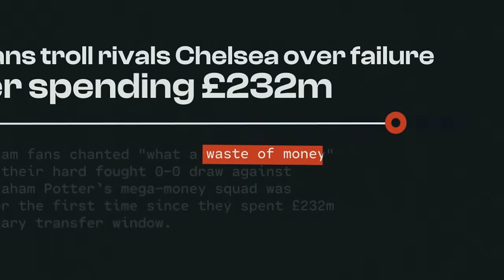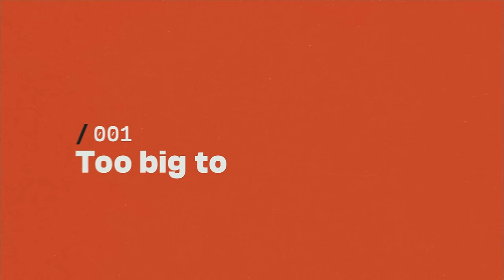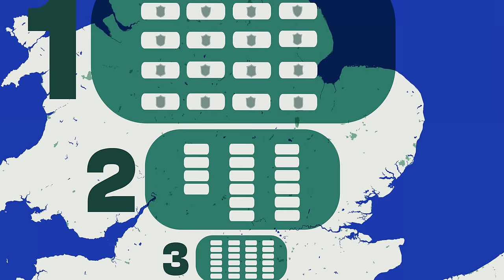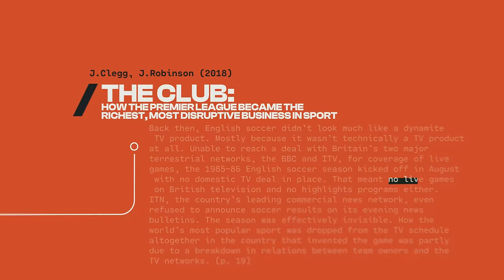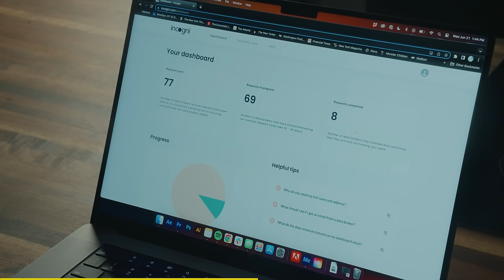How England’s football league is breaking the sport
And why the rest of Europe can’t keep up

Since 1992, the English Premier League has enjoyed some of the most remarkable growth in sports history. Today, its clubs collectively generate more than Є6.5 billion in revenue each year.  But Europe’s other leagues make far less, and their disadvantage is starting to make the sport less competitive.

Welcome to Search Party!
Search Party is a new, independent, video news show that combines experienced journalism and visual design to decode the most complex stories in international sports and geopolitics.

About:
Search Party is led and produced by Sam Ellis, a journalist, director, editor, and animator based in New York City. For more than 6 years, Ellis produced the hugely popular video series, Vox Atlas, for which he earned an Emmy nomination. He specializes in breaking down the most complex new stories and presenting them with a refreshing, accessible, and engaging visual style.

He’s produced explainers on some of the world’s thorniest geopolitical stories; from corruption scandals in Latin America, conflict in the Middle East, and the rise of China, to the world of sports; the Monaco Grand Prix, the FIFA corruption scandal, and the 100-foot waves of Nazaré, Portugal.  Ellis has also directed multiple episodes of TV; notably on Netflix’s ‘Explained’ and HBO Sport’s ‘Level PLaying Field’.